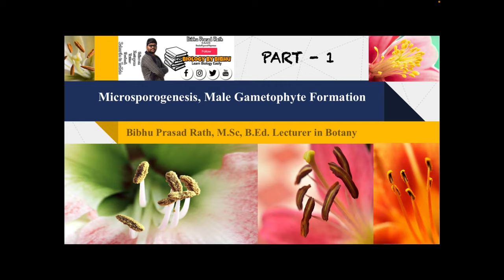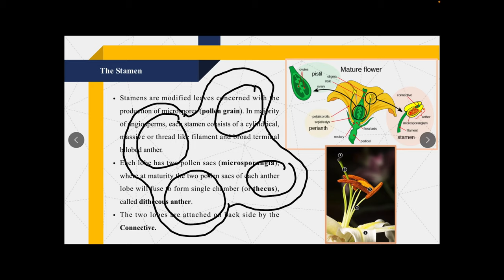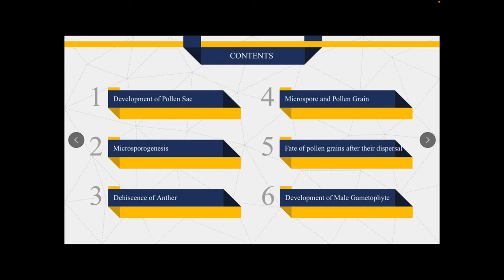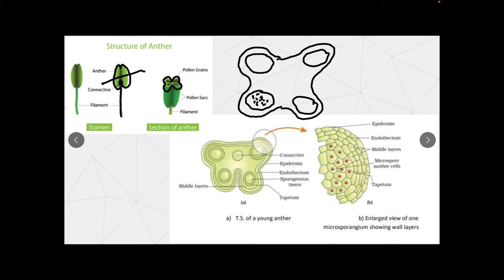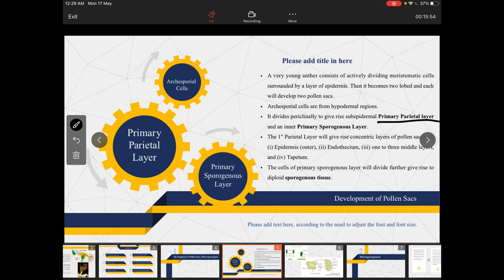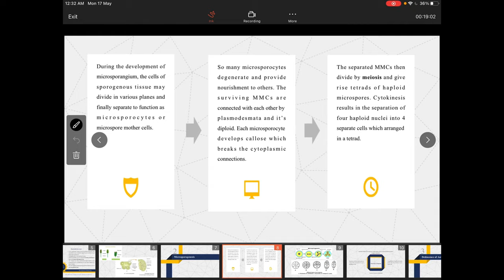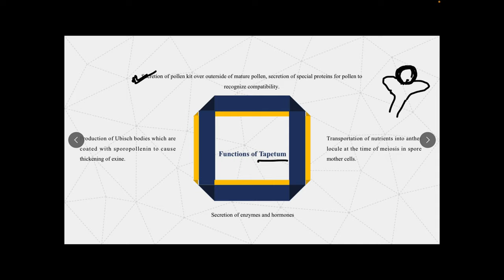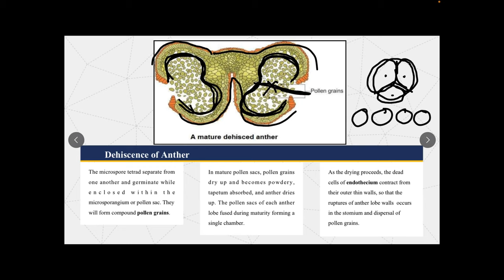Sexual Reproduction in Flowering Plants - L02 - Microsporogenesis and Pollen Grains | 12th Class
This video is the second lecture in the Sexual Reproduction in flowering plants series, where in this part i have clearly divided the microsporogenesis and formation of male gamete into two parts. Enjoy the microsporogenesis here and of course the part 3 will come up with pollen grain development and male gamete formation for sure.